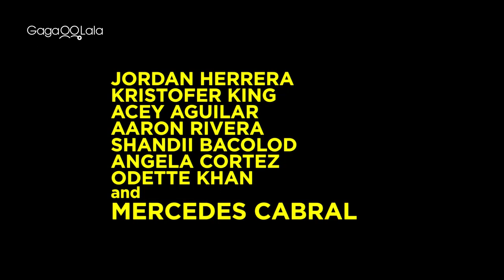Is prison a gay paradise? The answer could be yes and no in Best. Partee. Ever.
QCinema International Film Festival 2016 - Best Actor / Star Awards for Movies 2016 - Movie Actor of the Year Nomination
Mikey - a young, discreet gay man from the affluent class, spends five years in a city jail while hearing his case for drug pushing. Inside the prison, Mikey holds back to adapt to the culture and stratification among inmates. Eventually, Mikey becomes a "Mayor" (ring leader) to a group of gay inmates called Gang-da. Together they thrive to survive the dangers of several gang riots, the mundane, and the decay of human dignity.